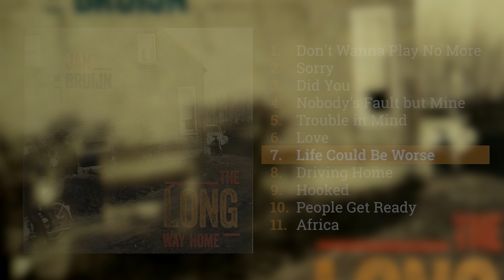07 Life Could Be Worse - Jan de Bruijn (The Long Way Home)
The Long Way Home
Mei 2013 is de langverwachte cd “the long way home” uitgekomen. Dit album werd omschreven in de media en door vakbroeders als “het beste wat Jan tot nu toe heeft gemaakt”

1. Don't Wanna Play No More
2. Sorry
3. Did You
4. Nobody's Fault but Mine
5. Trouble in Mind
6. Love
7. Life Could Be Worse
8. Driving Home
9. Hooked
10. People Get Ready
11. Africa

Jan de Bruijn
Zanger-gitarist Jan de Bruijn (Rijsbergen, 1958) speelt al meer dan vijfendertig jaar uit het hoofd en uit het hart. Recht uit het hart.

Hij deelde tot nu toe podia en studio’s met:
Johnny Copeland
Calvin Owens
Jerry McCain
Otis Clay
Jo Lemaire
Bløf
Blue Blot
Kaz Lux
Oscar Benton
Kees Meerman
Raymond van het Groenewoud
Walter Lavent
Albert Collins
Eddy C Campbell
Jerry McCain
Oscar Benton
Rob Hoeke
Big Time Sarah
Kim Mazelle
Jimmy Moliere
Jamal Thomas
Keith Dunn
John Packer
Deborah Brown
Corry Konings
Benny Neyman
De Kermisklanten
Frank en Mirella
Otis Grand
Gerainth Watkins
Brendan Croker
Thé Lau
Roland Van Campenhoudt
Johnny Mars
Bob Hall
Sofie Verbruggen
Alides Hidding
The Crew
Double Brown
Blues Angels
About Queens of the Blues
The Gonnabees
Walter Grootaers
Boogie Boy
Gunther Neefs
Niels William
Sabien Tiels
Tars Lootens
Hans van Oosterhout
Bart Denolff
Jack van Poll
Eric Melaerts
Pieter van Bogaert
Hans Eykenaar
Kris en Koen Wauters
Calvin Jackson
Michael Shack
Frank Deruyter
Marty Townsend
Johnny Whitehill
Xavi Maureta
Ignasi Zamora
Kathleen Vandenhoudt
Pascalle Michiels
BJ Scott
en vele anderen.